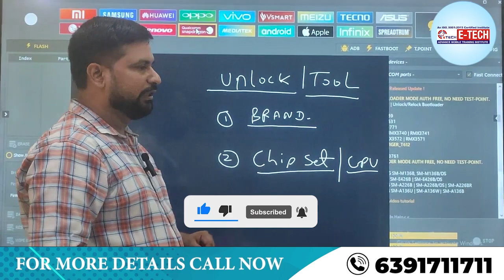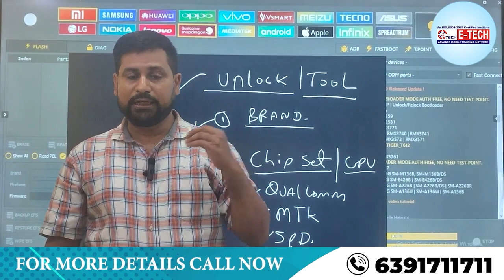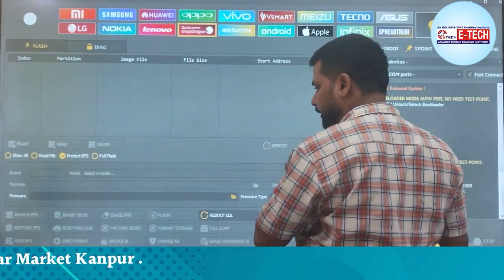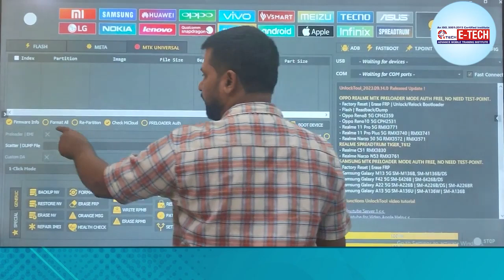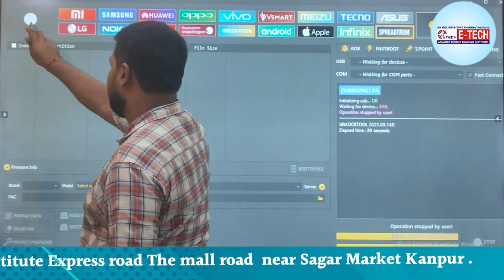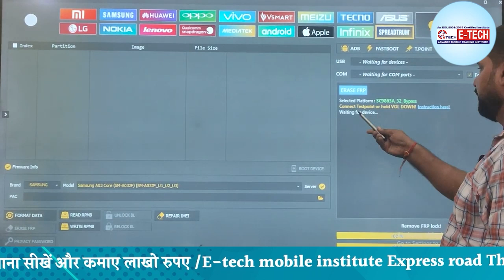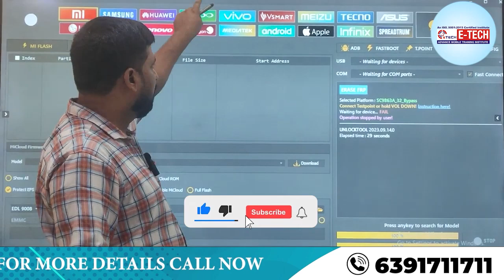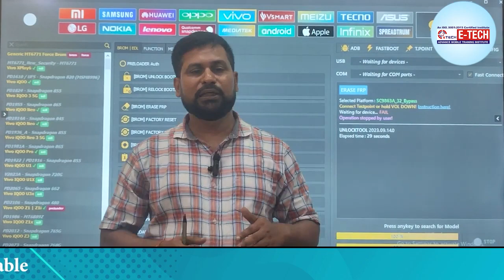UNLOCK TOOL के माध्यम से QUALCOMM MTK SPD की चाइनीस CPU UNLOCKING FRP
UNLOCK TOOL के माध्यम से Chinese सीपीयू || QUALCOMM MTK SPD की UNLOCKING FRP

00:00 मैं अपनी लॉक स्क्रीन कैसे ढूंढूं ?
02:30 एंड्रॉइड पैटर्न लॉक की कितनी संभावनाएं हैं ?
04:30 मोबाइल लॉक क्या है ?
06:30 भूल जाने पर क्या हम पैटर्न लॉक खोल सकते हैं ?
07:30 सबसे आम पैटर्न पासवर्ड क्या हैं ?
08:30 अगर मैं अपना पैटर्न भूल गया तो क्या मैं अपना फोन अनलॉक कर सकता हूं ?
09:30 क्या आप लॉक किए गए फोन को अनलॉक करवा सकते हैं ?
11:30 क्या खुला हुआ फोन दोबारा लॉक हो सकता है ?
13:30 मेरा फोन सही पासवर्ड से अनलॉक क्यों नहीं हो रहा है ?

12- मोबाइल फोन में Coil को कैसे पहचाने और इसका क्या कार्य हैं और work कैसे करती हैं

13-मोबाइल में कौन -कौन से कंपोनेंट्स लगे होते है || विस्तार से जानने के लिए वीडियो देखें

14-जानिए सब कुछ Hot Gun Machine के बारे में | Hot Gun मशीन को कैसे यूज़ करें

15-Mobile Repairing के लिए जरूरी tool's | मोबाइल repairing करने के लिए क्या क्या सामान होना चाहिए

WE PROVIDE :

1. HARDWARE & SOFTWARE COMPLETE THE COURSE
2. TOOLS FREE
3. I CARD
4. LIFETIME SUPPORT
5.ISO CERTIFICATE
6.75% PRACTICAL TRAINING
7. ON MOBILE PHONE REPAIR TRAINING
8.17 YEAR'S EXPERIENCE TRAINING
9.MOBILE PHONE SHOP KO RUN KARNE KI TRAINING
10. FRESHER STUDENT KI SPECIAL TRAINING
11. EXPERIENCE STUDENT KO SPECIALIST KARNA
12. EMMC LEVAL TRAINING
13.MARKET SE AANE WALE PHONE KO
14. TREND STUDENT SE REPAIRING
15.8 HOURS CLASS
16. BASIC TO ADVANCE  TRAINING
17.HOSTAL SUVIDHA FREE
18. JOB & BUSINESS SUPPORT
19. STUDENT-FRIENDLY BEHAVIOR